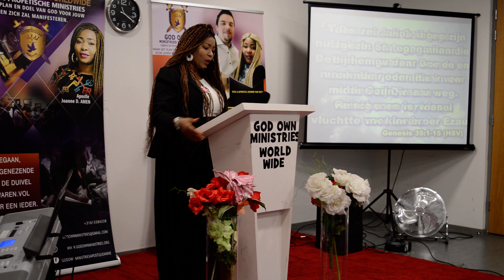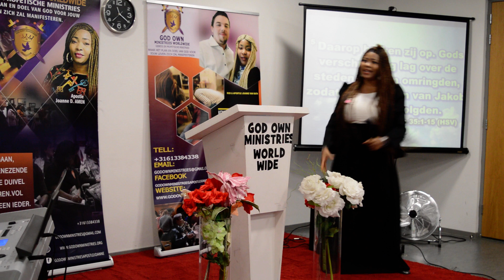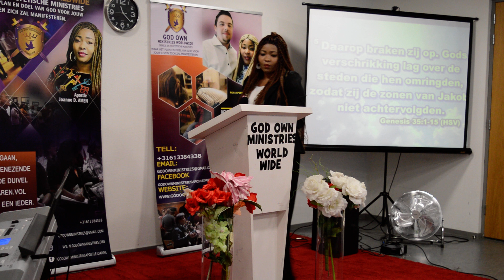Keep YOURSELF as an altar for God // with Prophet Apostle Joanne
Watch the prophetic service of Apostle Joanne.